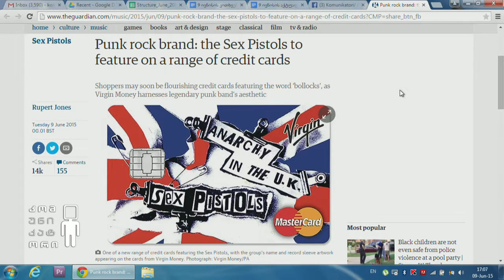Sex pistols-ის მთავრი მოტივის "ანარქიის" სიმბოლო საკრედიტო ბარათებზე